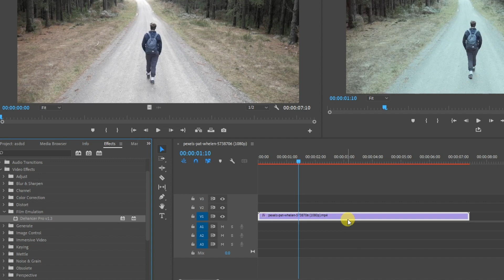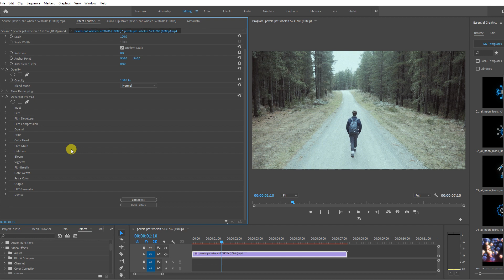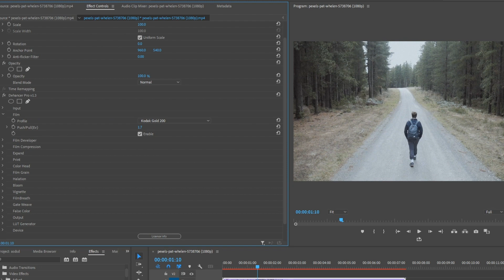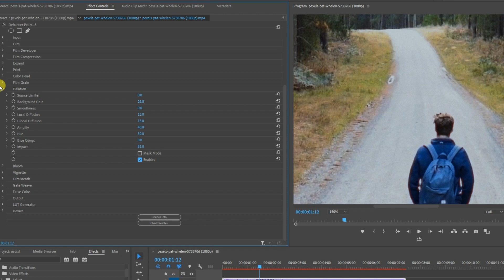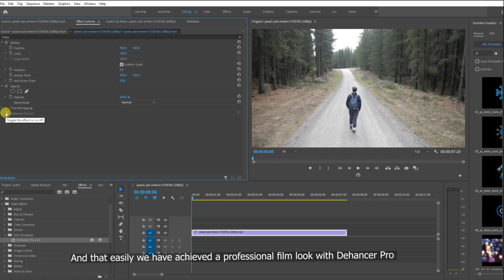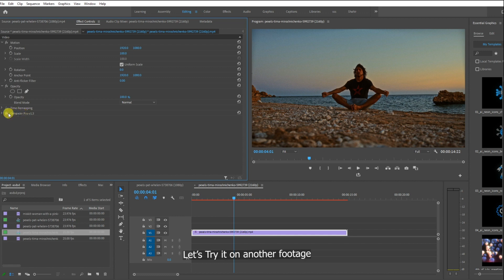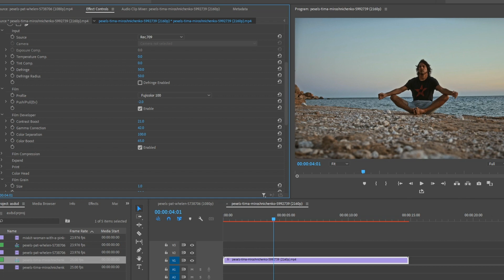Cinematic Film Look with Dehancer Pro | Premiere Pro Tutorial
🎵 Track Info:

Title: Was It Real by Le Gang